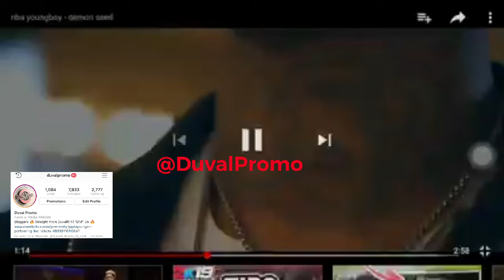NBA Youngboy vs Jania Instagram beef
Follow on Instagram @ Duvalpromo